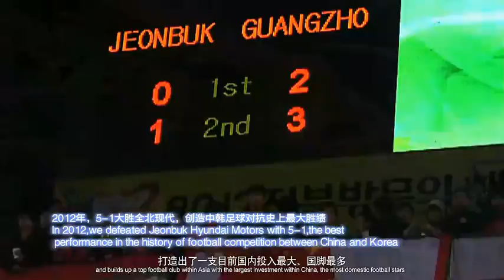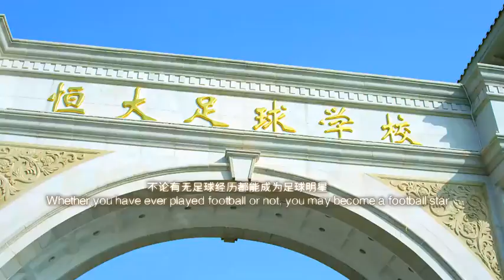恆大足球學校宣傳片 Evergrande Football School Promotion Video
中國恆大皇馬足球學校官方宣傳片
Official Propaganda Video of Evergrande Football School